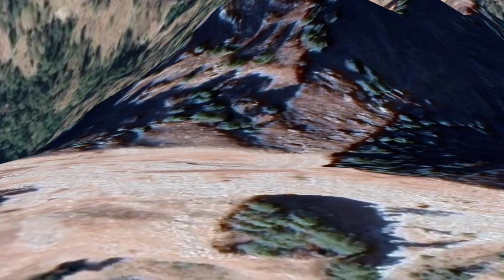India Top Ten Famous Temple | Bharat ke 10 Bade Famous Mandir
Your Queries-

best temples in india

best temples to visit in india

hindu temple

lord shiva temples in india
mysterious temples
richest temple
top 10 temples in india
top temples in india
भारत के 10 सबसे अमीर मंदिर
भारत के सबसे अमीर मंदिर
India Top Ten Famous Temple
Bharat ke 10 Bade Famous Mandir

mkp tour

नमस्कार दोस्तों मैं हूं आपका दोस्त manoj और आप देख रहे हैं
Mk Tour Youtube Channel,
 यदि चैनल पर नए है और हमारी वीडियो को पहली बार देख रहे हैं तो Please हमारे चैनल को Subscribe करें और ऐसी ही Interesting वीडियो देखने के लिए Bell Icon दबाकर All Notification On कर हमें और हमारे काम को Support करें

hit likes.